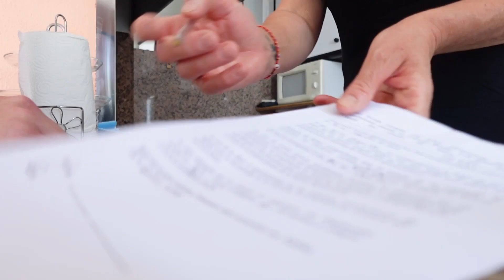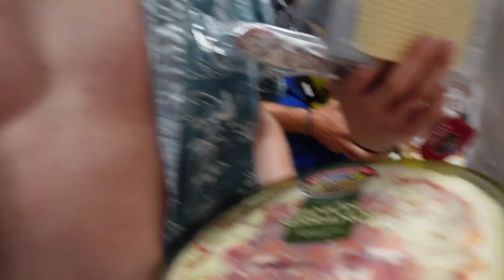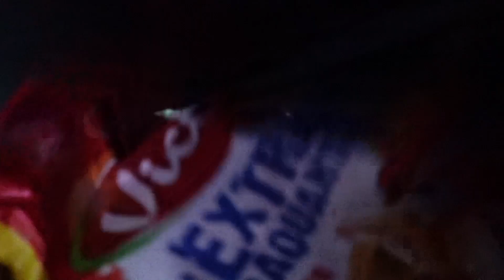EN VADROUILLE EPISODE 2 : VAMOS A SALOU